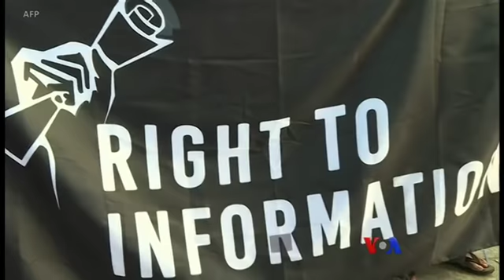ကမာၻ႔သတင္းမီဒီယာေတြထဲက ျမန္မာ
ကမၻာ့သတင္းမီဒီယာေတြမွာ ေရးသားေဖာ္ျပၾကတဲ့ ျမန္မာႏုိင္ငံဆိုင္ရာ သတင္ေဆာင္းပါးေတြကို မအင္ၾကင္းႏိုင္က စုစည္း တင္ျပေပးထားပါတယ္။